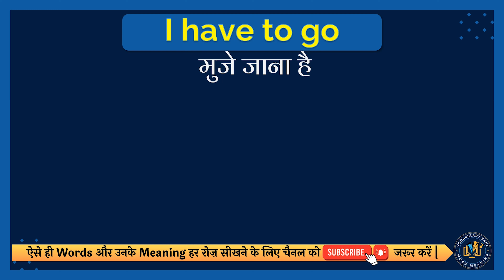I have to go meaning in Hindi | I have to go english to hindi | I have to go ka matlab kya hota hai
इस वीडियो में आप I have to go का हिंदी में मतलब समझेंगे और साथ में I have to go का correct pronunciation भी सीखेंगें यानि की आप I have to go के अर्थ के साथ साथ ये भी सीखेंगें की I have to go को कैसे सही से बोले या I have to go को बोलने का सही तरीका क्या है |

तो सिर्फ एक मिनट में सीखिए I have to go को|
Let’s learn Hindi Meaning of I have to go in detail.

I have to go का हिंदी में अर्थ होता है
मुजे जाना है

I have to go को इन उदाहरणों से और अच्छे से समझ सकते हैं
I have to go the bathroom because I need to wash my face.
मुझे बाथरूम जाना है क्योंकि मुझे अपना चेहरा धोना है।

तो दोस्तों आपने इस वीडियो में इन समस्याओं का उत्तर समझा:
1 I have to go meaning in hindi
2 I have to go english to hindi
3 I have to go ka matlab kya hota hai